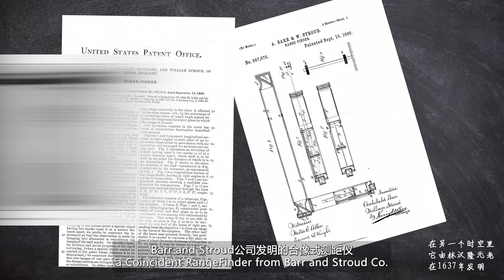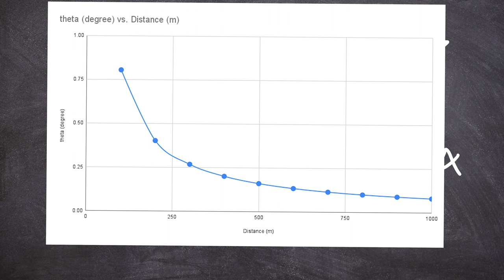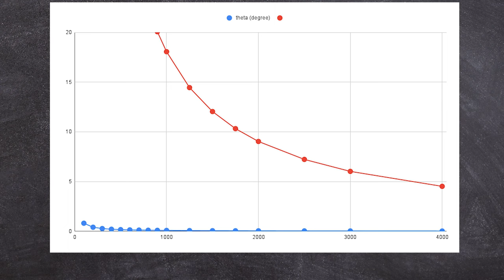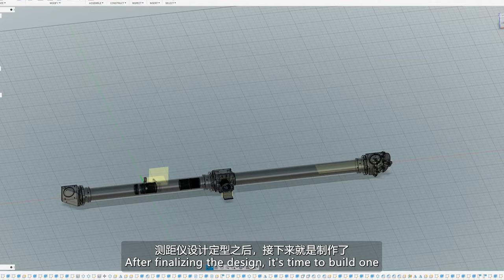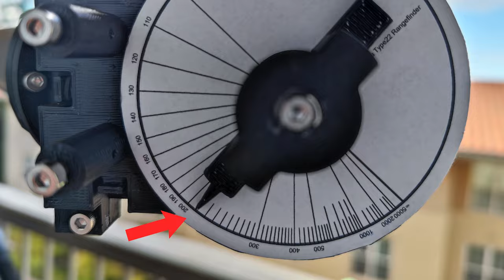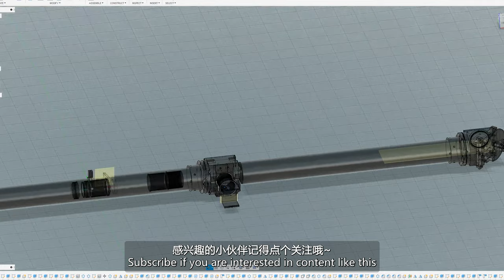The world's first 3D Printed Optical Rangefinder!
This is the world's first ever 3D printed optical rangefinder, a device that measures distance to target using optics.
This one is designed after the Coincident rangefinder (also called split-image).
The theoretical measurement range is 100m to 5km, although in practice the upper limit is around 2km.